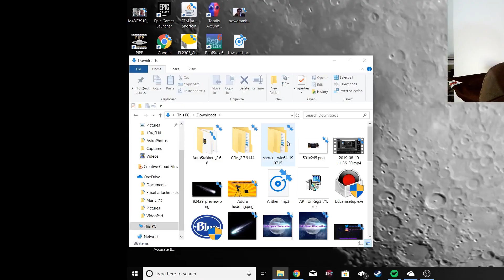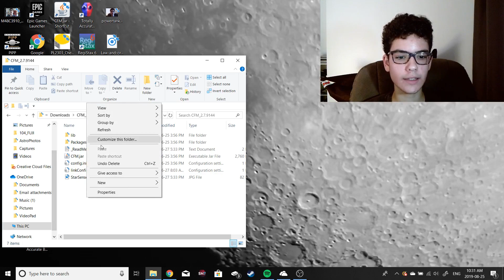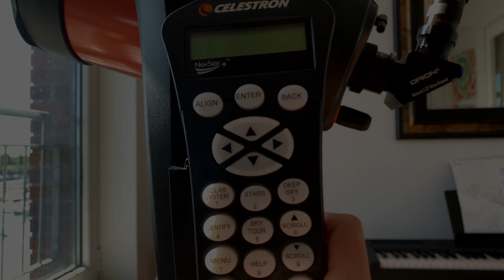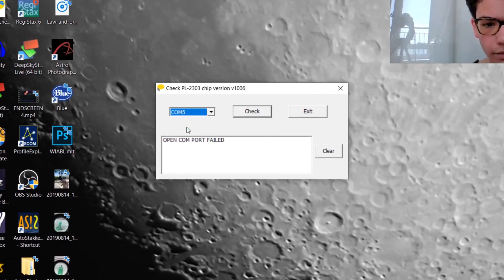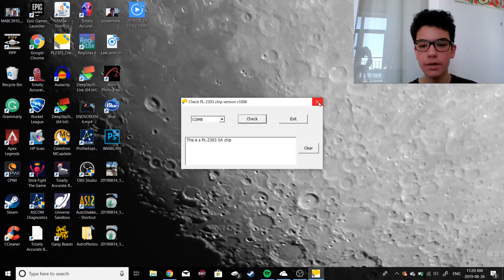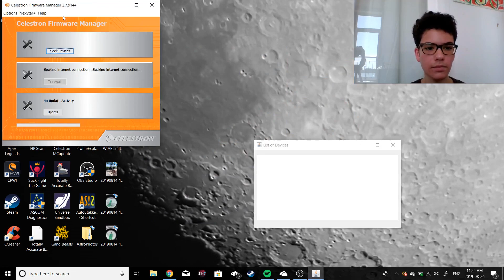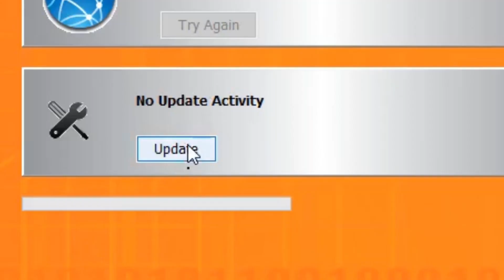How To Update Celestron Hand Control Firmware PROPERLY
In my video of how to update Celestron Hand Control, show the proper way to update the firmware on the Celestron nextstar+ hand controls. The bigger older videos for this on Youtube aren't reliable with how Celestron firmware works now. So I made a full video explaining all the steps to do it properly!

Please note: If you have anything other than a Celestron Nexstar+ Mount, this video isn't for you.

Products used to film this video:

Blue Yeti Nano Microphone

Microphone Pop Filter

Kenuo Video Camera Camcorder